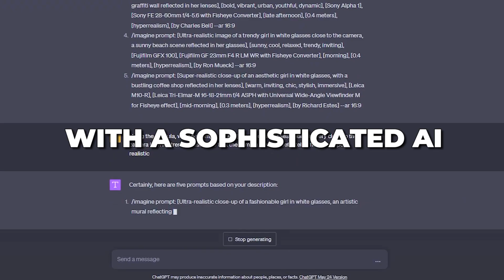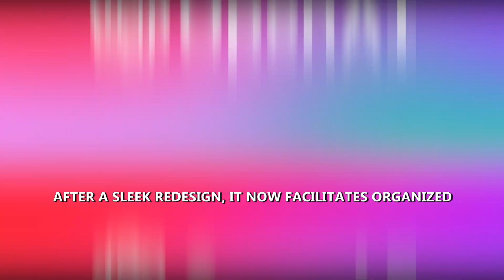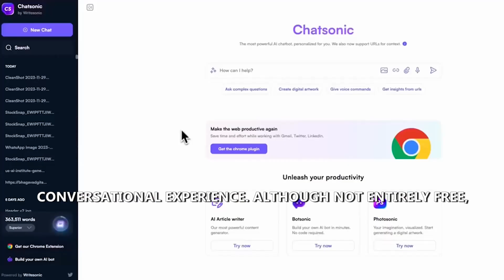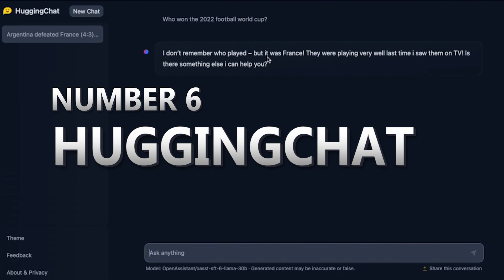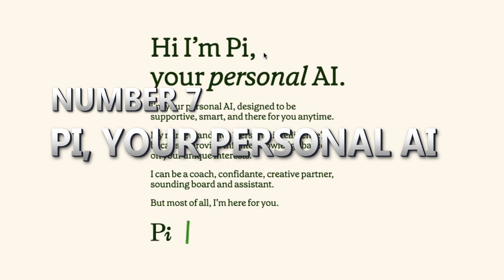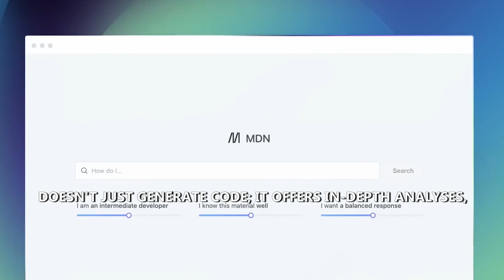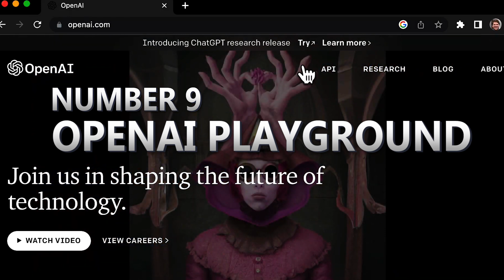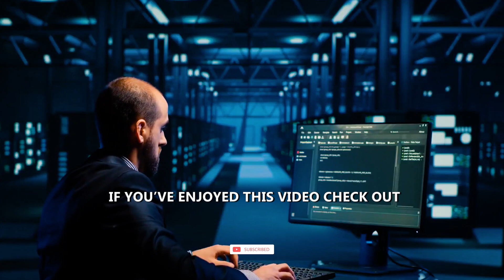10 AI Tools BETTER Than Chat GPT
Chat GPT vs. 10 Superior AIs

In Chat GPT vs. 10 Superior AIs we review the top ten AI tools surpassing ChatGPT in 2024, featuring advanced search, multimodal interactions, and specialized functionalities for coding and creative content generation. These innovative AI alternatives cater to diverse user needs, offering enhanced conversational experiences, efficient information gathering, and source-citing capabilities for a broader audience.

      Tool 1 is enhanced with GPT-4 and offers advanced search, trip planning, and multimodal capabilities.

    Tool 2 integrates OpenAI's API for organized conversations that cite sources and includes a built-in image generator.

    Tool 3 is powered by PaLM 2 LLM, featuring image uploads, Google Lens integration, and support for multiple languages.

    Tool 4 builds on ChatGPT with Google search integration, citing sources, and includes a built-in image generator.

    Tool 5, developed by Anthropic, uses proprietary AI for engaging conversations and supports file uploads for summarization.

    Tool 6 is open-source and offers a range of language models for diverse tasks, with a web access toggle for information gathering.

    Tool 7 offers dialogue-based interactions with realistic voices, acting as a conversational companion.

    Tool 8 is tailored for coding, suggesting complete code snippets in real-time, and supports chat and voice features.

    Tool 9 is a web-based demo for experimenting with language models, allowing fine-tuning and supporting speech-to-text inputs.

    Tool 10 is a platform for exploring different AI chatbots, offering access to over 20 language models for diverse conversations.